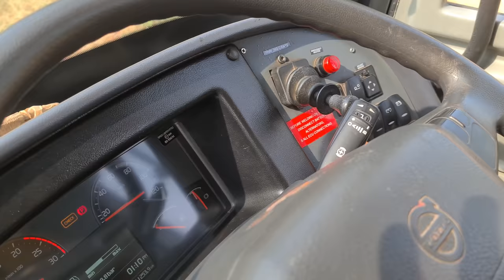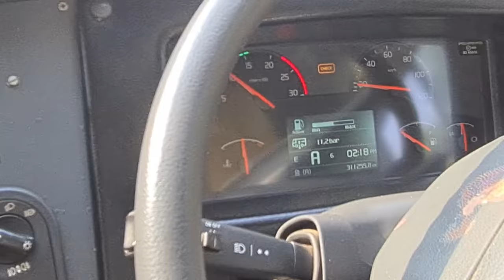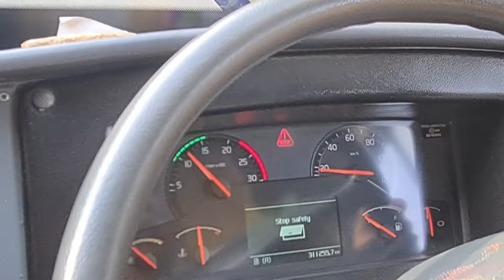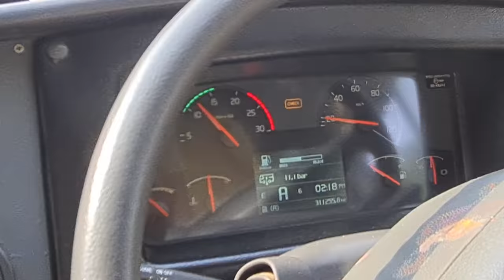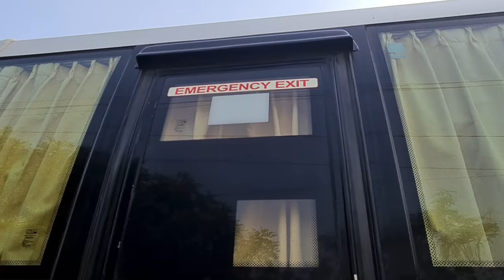The secrets of Volvo Bus||Volvo Bus is fully digitalized and easy to drive, prooved by a woman.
पहली कोशिश में वोल्वो बस पूर्णतया डिजिटकृत तथा भारतीय महिला द्वारा प्रवर्तित ड्राइव के लिए सरल है।
पहली बार प्रयास में एक भारतीय महिला ने वाल्वो बस का आसानी से संचालन किया है, पूर्ण डिजीटल है ।
Volvo Bus is fully digitaalized and easy to drive, prooved by an Indian woman in their first attempt.
Special Thanks to Owner PRADHAN BABU and team.
Thanks to Sanjay Ray who trend Monalisa with in 5 minutes.